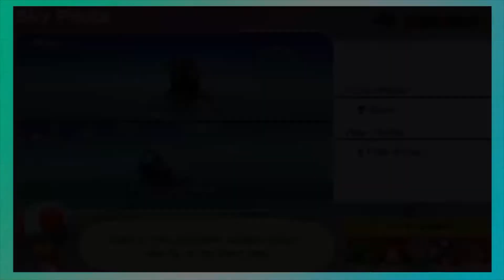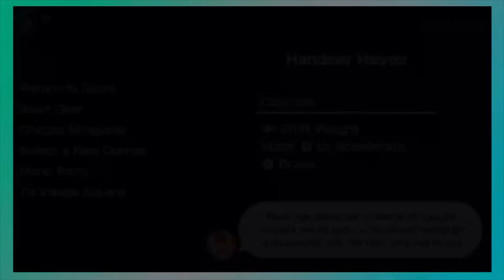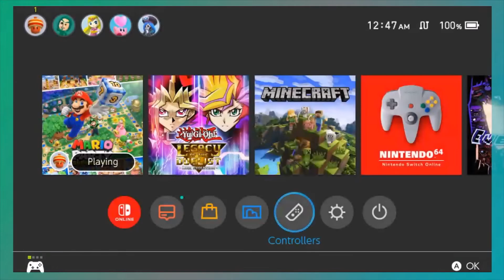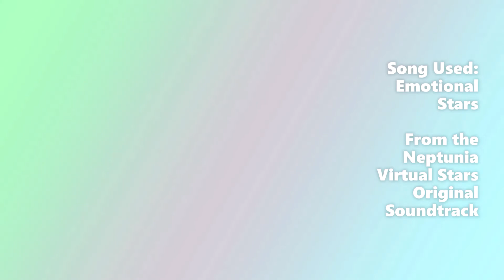More Personal Bests Being Made (Mario Party Superstars)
Finishing off the rest of the High Score Minigames... (^_^ )